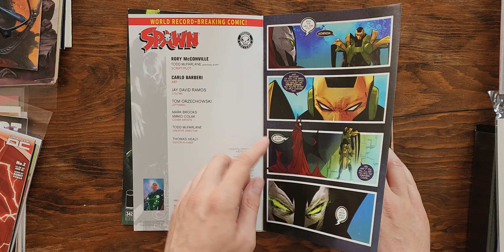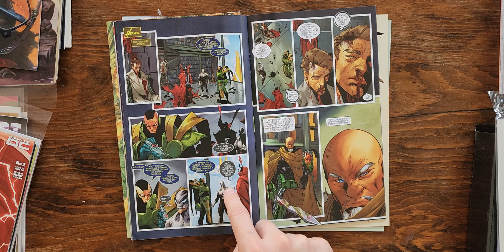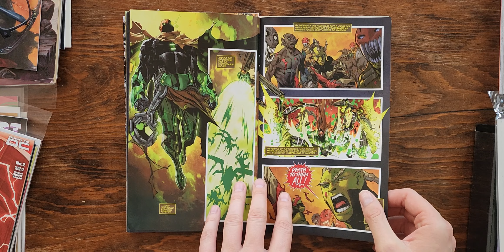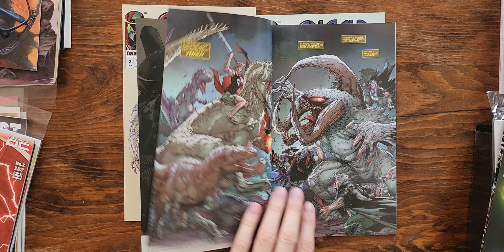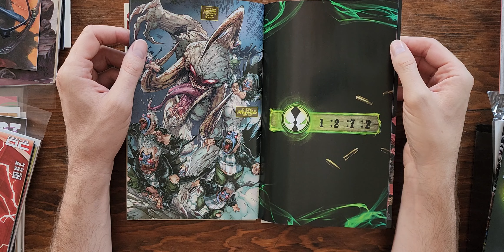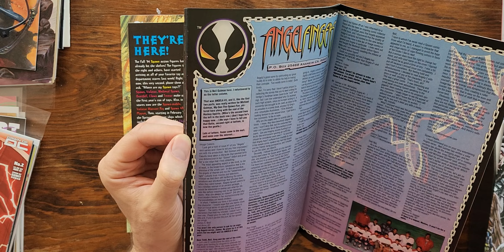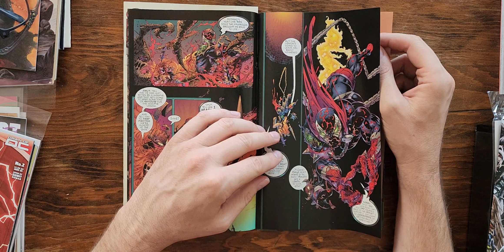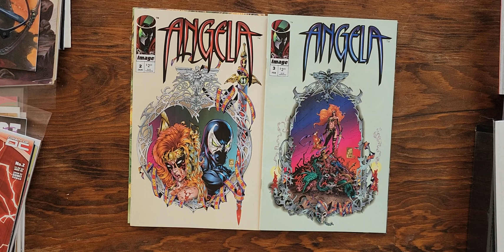Spawn Doesn't Seem Like a Very Nice Guy | A Look Inside 5 Spawn Comics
Today's Spawn comics flip through includes the 90s Angela miniseries where Neil Gaiman doesn't look like he wants to be there as much as Greg Capullo. Plus heaven tricks Spawn into war and Brett Booth gets to draw some cool dinosaurs in Gunslinger Spawn. The last Spawn comic video is below along with the playlist.